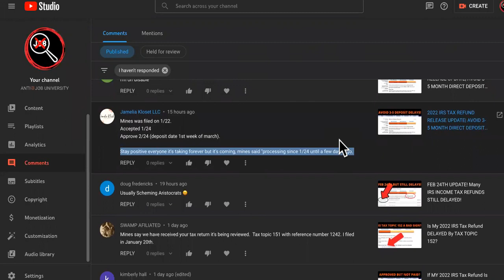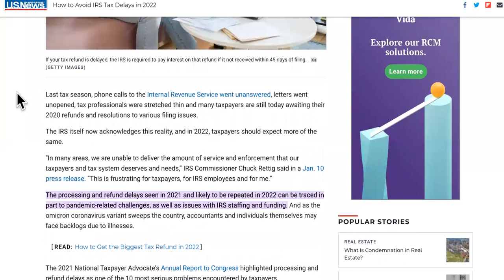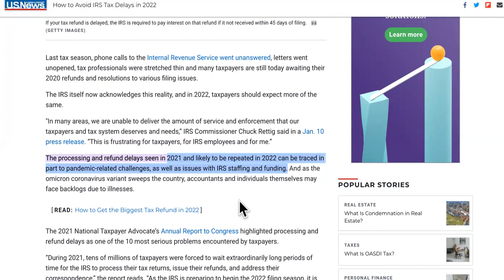STILL PROCESSING Tax Returns| In2022 IRS 🛑FLAGGED Accounts That Has THESE PROBLEMS...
IRS Is Still Processing Tax Returns In 2022 Longer Than Usual!